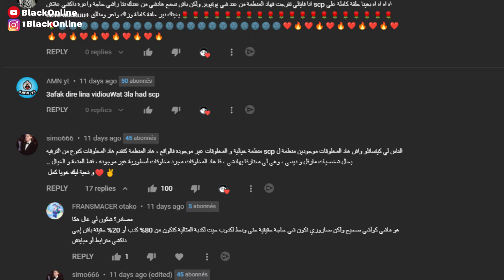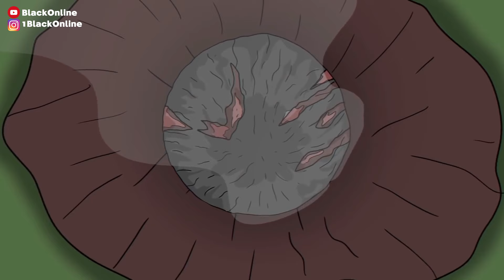هادشي لي ماباغينكش تشوفو ⚠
فهاد الفيديو غادي نهدرو على اخطر الكيانات والمخلوقات لي كاينة فمنظمة الاس سي بيلدرجة عندهم القدرة انهم يدمرو العالم ويديرو كوارث الى متمش السيطرة عليهم